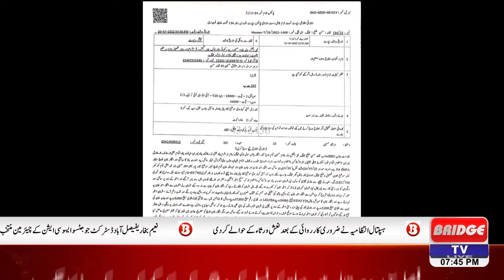Video of the Torture of Former MPA Iftikhar Ahmed by Unknown Persons in Jhang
sister killed her brother
sister killed by brother
sister killed sister in luton
sister killed sister
sister killed by metra train
sister killed herself
sister killed sister nj
sister killed in little ferry nj
sister killed sister in little ferry
sister killed in park
sister killed brother on live
sister killed in new jersey
sister killed in collinsville
sister killed my fiance
honor killing amina and sarah
honor killings in uk
honor killings in pakistan
honor killing documentary
honor killings in pakistan documentary
honor kiw l21 frp bypass
honor kiw l21 hard reset
honor killing of two daughters
honor killing presentation
honor kiw-l21 flashing
honor kings full movie
honor killing short film
honor killing true crime
honor killing crime patrol
honor killed the samurai review
killing floor 2
killing in the name rage against the machine
killing in the name rage against the machine lyrics
killing salazar full movie
killing me
killing eve
killing me softly lyrics
killing veerappan full movie
killing my love
killing twitch streamers warzone
killing strangers
killing me softly with his song
killing floor
honor killed the samurai
honor killed the samurai ka
honor killed the samurai reaction
honor killed the samurai vinyl
honor killed the samurai rym
honor killed the samurai genius
honor killed the samurai meaning
honor killed the samurai samples
ka honor killed the samurai full album
honor roll student killed
firing 30 bore pistol
firing in shadi
firing in gujranwala
firing status
firing in wedding
firing ringtone
firing in pakistani wedding
firing video status
firing song
firing prank video
firing cartoon
firing firing
firing voice
firing in wedding in pakistan
firing incident in texas
firing incident in rawalpindi today
firing incident in lahore today
firing incident in islamabad today
firing incident in karachi today
firing incident in us
fire incident
fire incident in sindh
fire incident report writing
fire incident report
fire incidents in the philippines
fire incident in delhi
fire incident in india
fire incident in chittagong